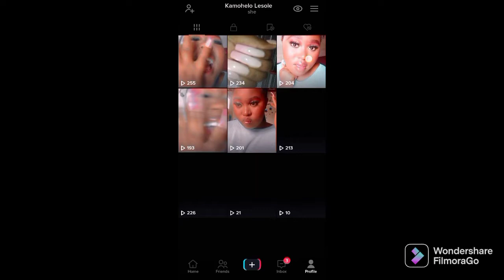WHAT YOU NEED TO KNOW ABOUT UNISA+MY FIRST YEAR EXPERIENCE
Hi besties.